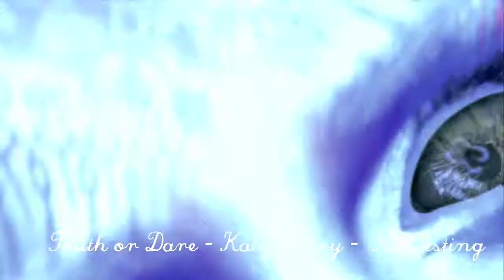Truth Or Dare - Katy Perry